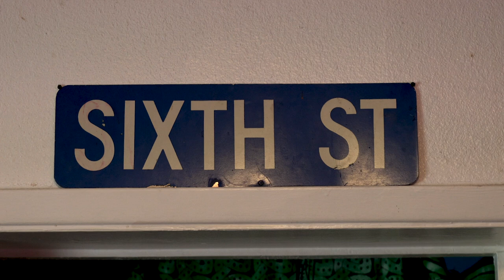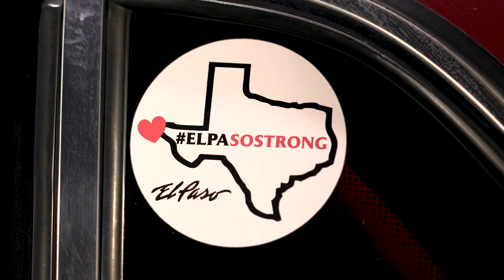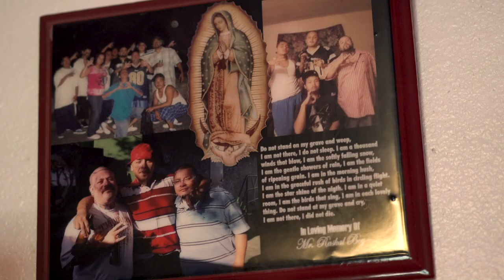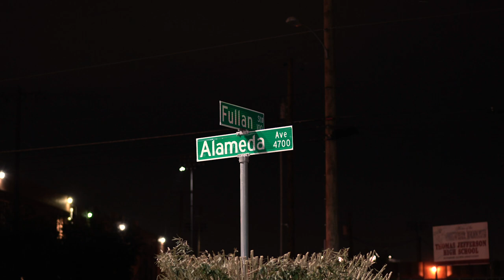6th Street Gang from El Paso, Texas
DESCRIPTION: We sit down with the 6th Street gang based in El Paso, Texas. Enrique, a 6th Street gang member, delivers a brief history on his relationship with Chuco Town's 6th Street gang—recounting indelible events he survived along the way.

CREDITS:

Producer/Edit/Camera: Frank Blazquez
Production Assistant: Tom O'Hara

*Captions/Subtitles Available in Settings Option*